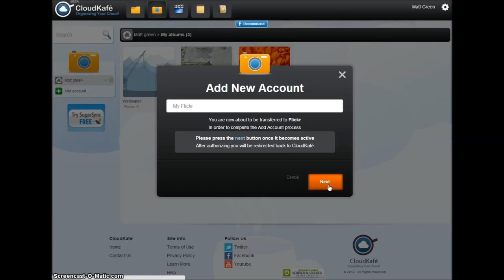Flicker Photos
CloudKafe: Access All Your Online Documents, Pictures & Videos From A Single Dashboard

We use a bunch of web services to host your documents, images, audio, and video files. To access these items you have to jump from one website to another. But here to save you all that jumping around is a web service called CloudKafe.

CloudKafe is a free to use web service that merges your cloud accounts and makes them manageable via a single dashboard. You start by creating an account on the site and then you can link accounts from the following web services -- Dropbox, Google, Facebook, YouTube, Box, Picassa, Flicker, Smugmug, Evernote, Catch, Vimeo, and Yahoo.

The data from these linked accounts is sorted into Documents, Pictures, Videos, Notes, Contacts, and Music. You can easily click on a category, choose your linked account from the left pane, and access your files from the right pane. In addition to accessing files, you can upload files to your linked account too.

Features:
 ■ A user-friendly web service.
 ■ Lets you manage your online accounts from a single dashboard.
 ■ Supports a wide variety of web services.
 ■ Sorts files into various relevant categories.
 ■ Lets you access as well as upload files to your linked accounts